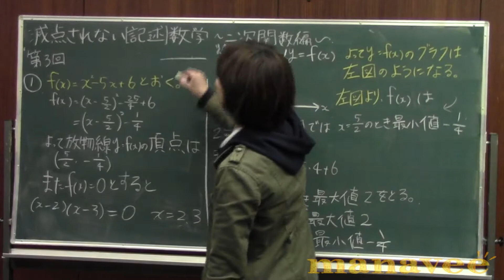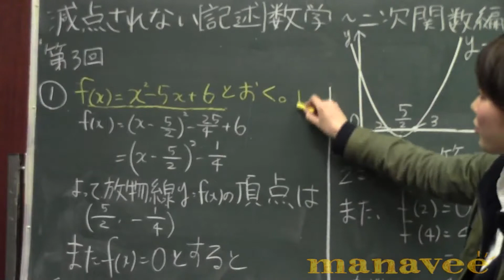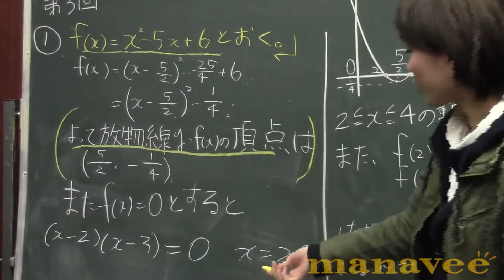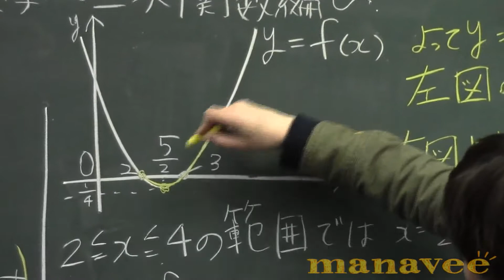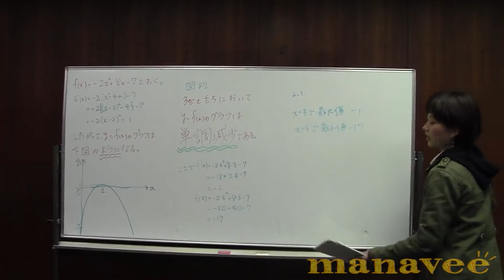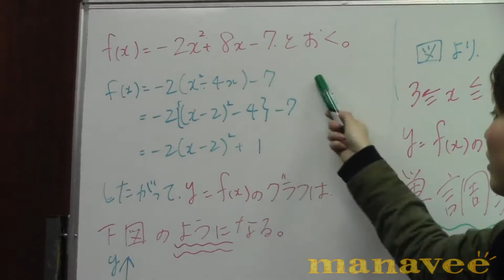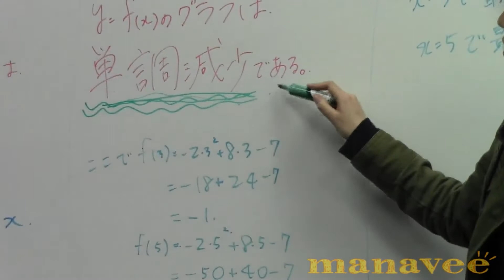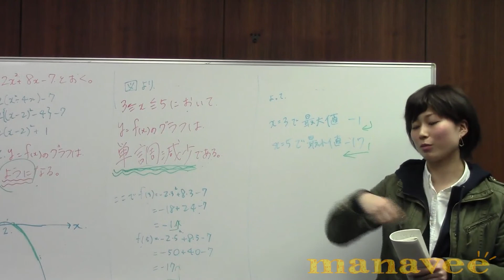第3回 最大値最小値問題-3